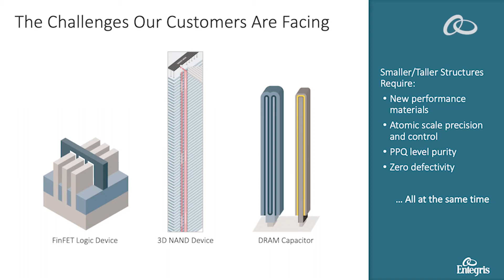Trailer: Stuart Tison, SVP of Entegris’ SCEM Division on high performance and high purity materials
Highlights SVP Stuart Tison's discussion on the three key factors that contribute to SCEM’s success. View full version